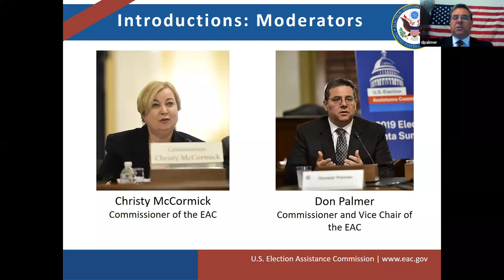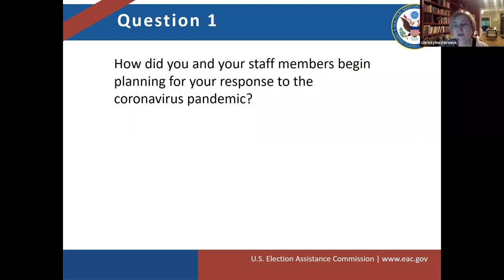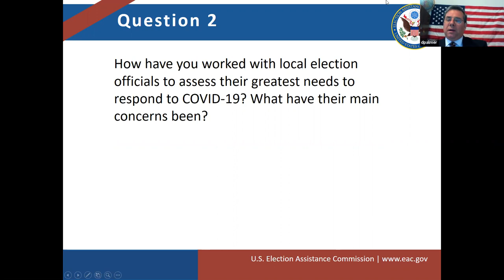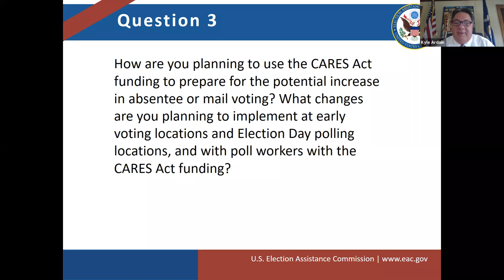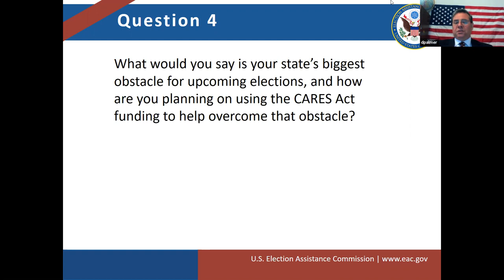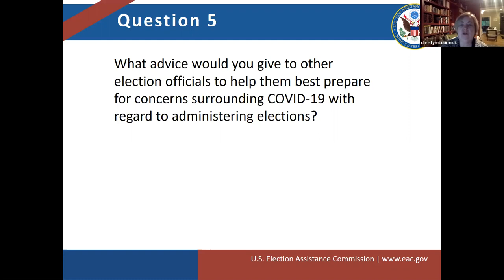Interview 4: Considerations for CARES Act Funding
A video by The U.S. Election Assistance Commission. Interview 4: Considerations for CARES Act Grant Funding Use with EAC Vice Chairman Don Palmer, EAC Commissioner Christy McCormick, Hon. Kyle Ardoin (Louisiana Secretary of State) and Hon. Denise Merrill (Connecticut Secretary of State). Recorded on May 18, 2020.